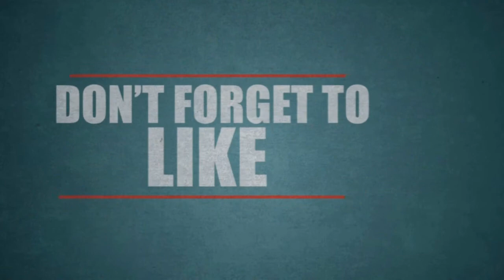நடிகர் தனுஷ் மீது மேலும் ஒரு குற்றச்சாட்டு| Tamil Cinema News